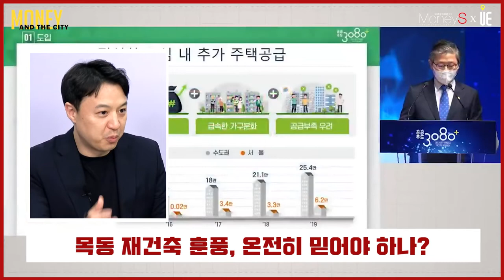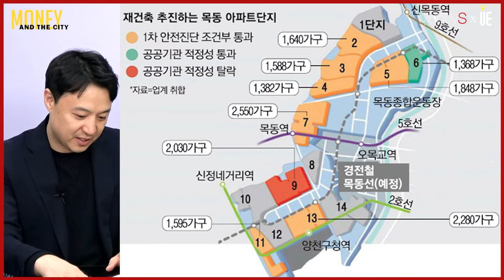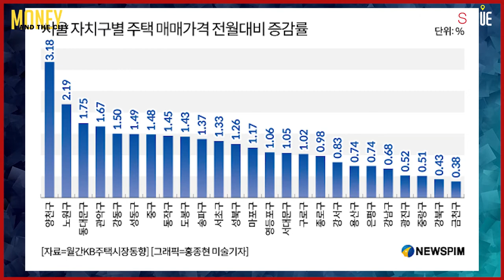목동재건축 훈풍 목동신시가지 현재는? [MONEY AND THE CITY]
2월12일 서울 양천구 목동 신시가지 2·3단지가 재건축 1차 정밀안전진단에서 조건부인 D등급 판정
D등급은 추후 공공기관(한국건설기술연구원·한국시설안전공단)의 2차 정밀안전진단(적정성 검토)을 통해 최종 통과 여부
목동 신시가지 14개 단지 가운데 절반 이상인 8곳(2·3·4·5·6·7·11·13단지)이 1차 안전진단을 통과
이 중 6단지는 지난해 6월 안전진단 통과가 최종 확정

목동 재건축 사업 기대감에 일대 아파트값이 상승세
KB 부동산에 따르면 지난 1월 양천구 집값 상승률은 3.18%로 서울시내 자치구  중 1위
목동 신시가지 아파트는 신고가가 속속 나오고 있을 뿐 아니라 호가도 계속 상승중

▶【오후 5시】
■ 어반스토리 ■
▶【특집편성】
■ 도시와경제 브이로그 ■
▶【대중없음】